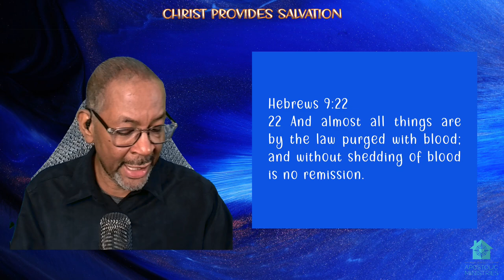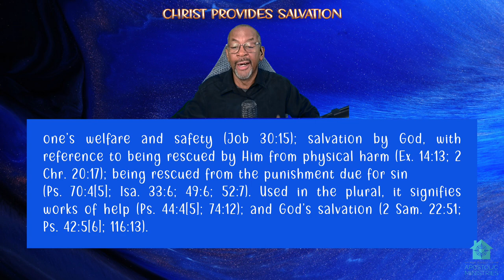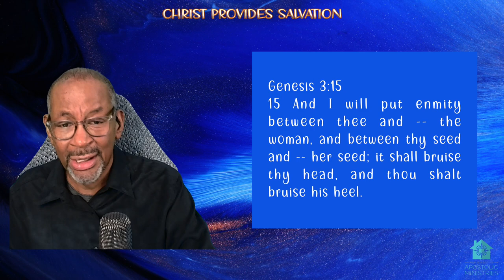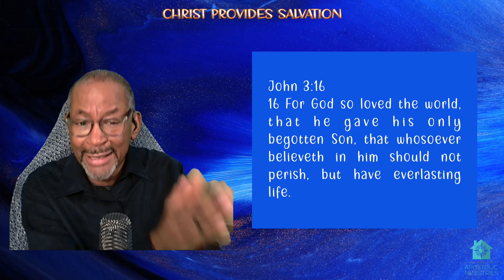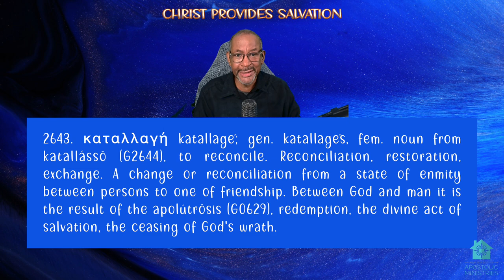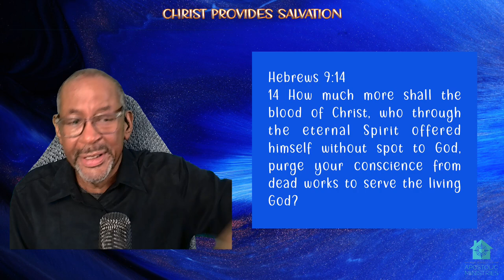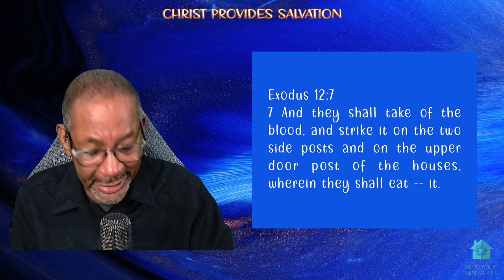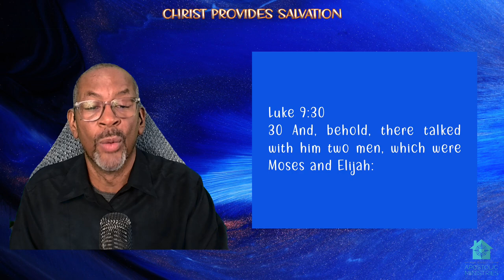SALVATION PROVIDED BY JESUS CHRIST